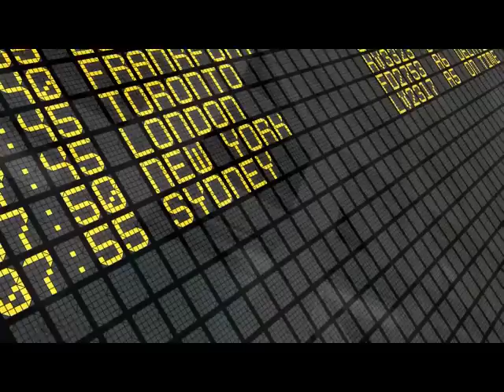Clubviaggi: Ovunque in vacanza andrai, vorrai,sarai...con NOI